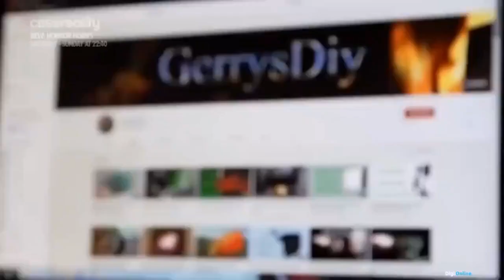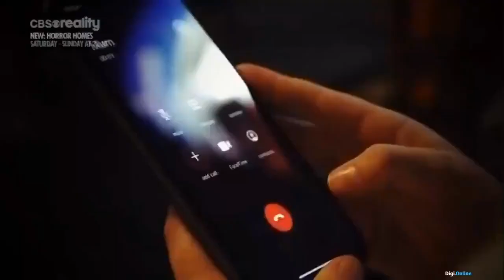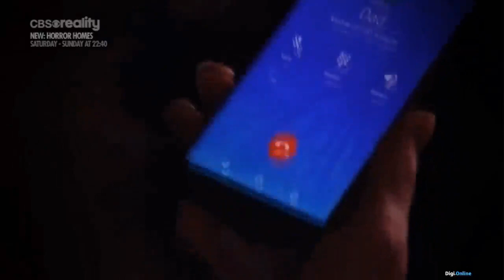Meredek helyzetek videón S07E03